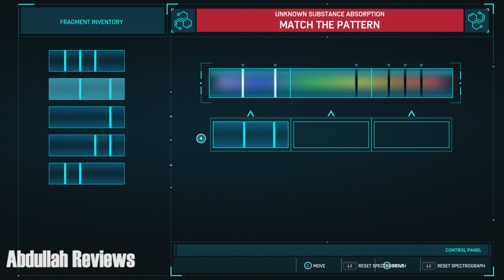مراجعة وتقييم Spider-Man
أهلاً بكم. أقدم لكم مراجعتي للعبة سبايدرمان، لعبة المغامرة الرائعة من تطوير استديو انسومنياك ونشر سوني كحصرية للبلاي ستيشن فور.
أتمنى لو لعبت اللعبة أن تشاركني برأيك فيها.

تستطيع متابعة حسابنا على الإنستاجرام, نقوم بتغطية أهم الأخبار:
AbdullahReviews